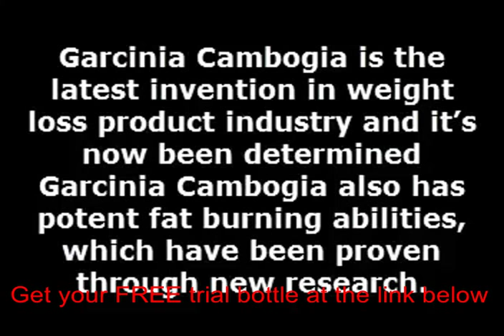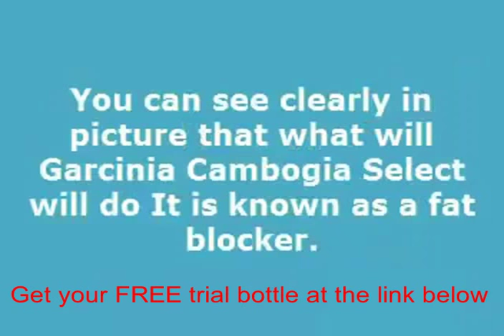Garcinia cambogia extract buy in melbourne